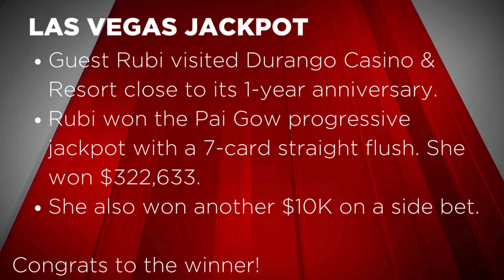Player hits 7-card straight flush and wins $322K in Las Vegas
Around the time of the casino’s one-year anniversary, Rubi won the Pai Gow progressive jackpot.